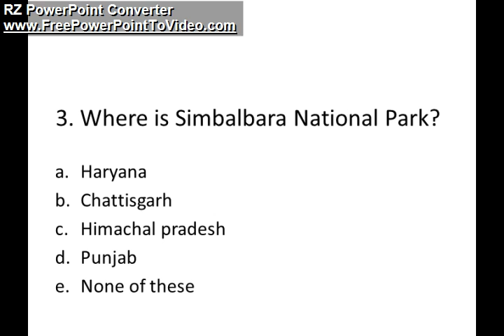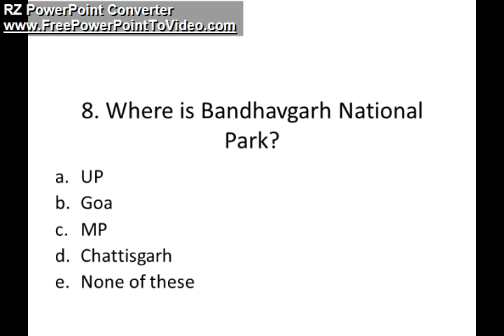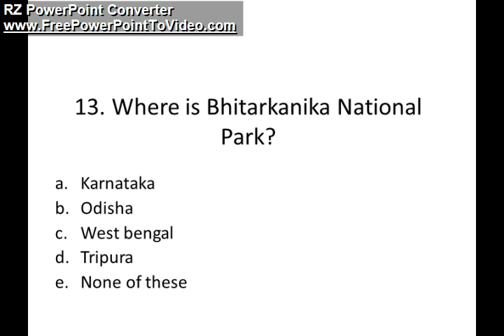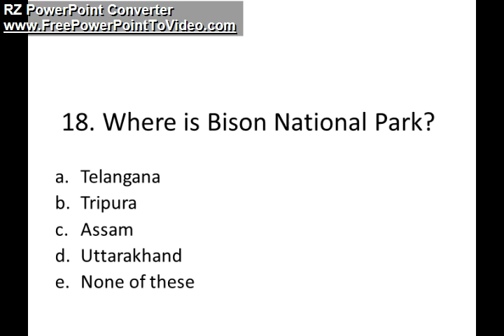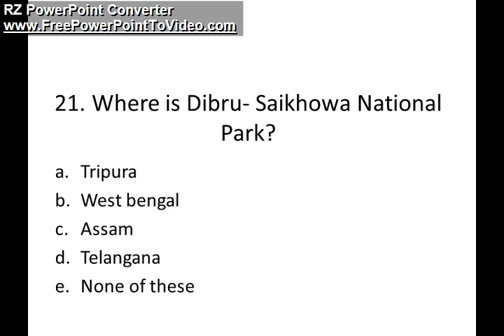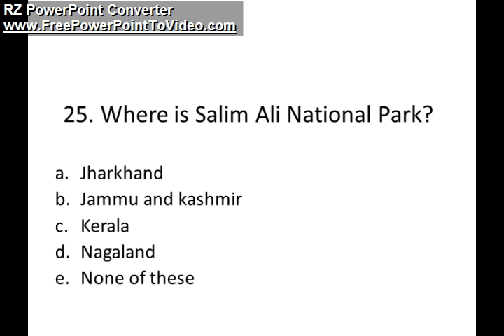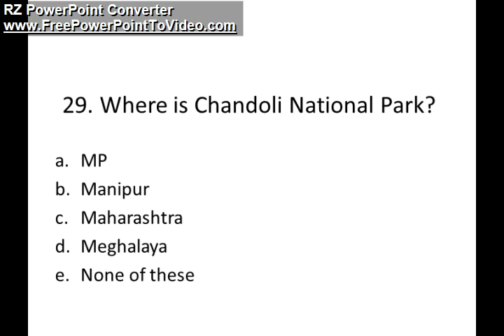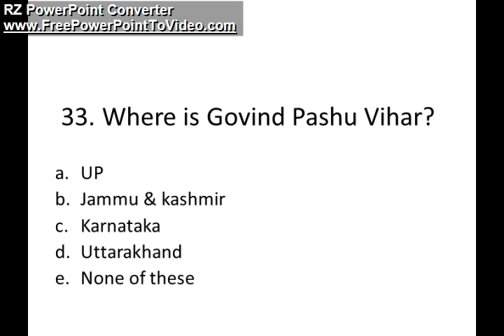STATIC GK QUIZ | NATIONAL PARKS PART 2